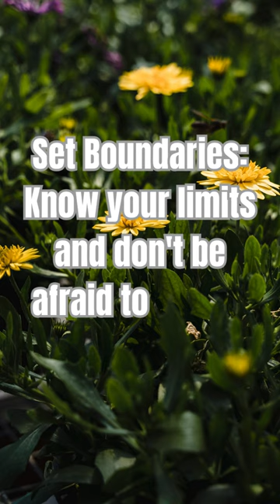5 Essential Life Tips Everyone Should Know